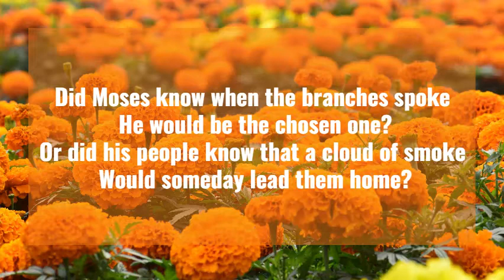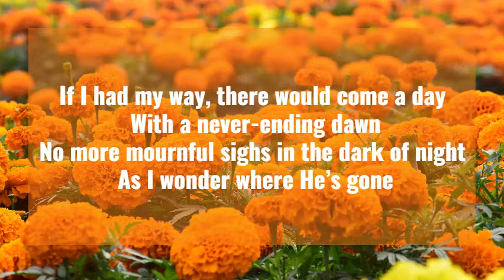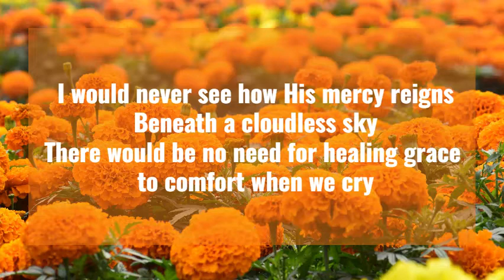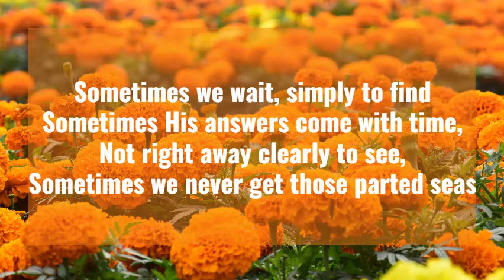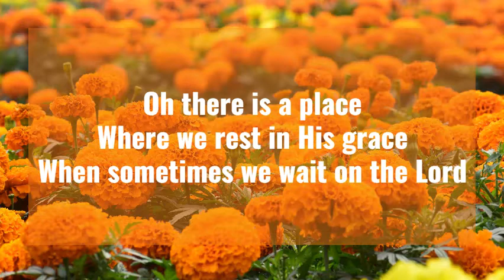SOMETIMES WE WAIT || INSTRUMENTAL